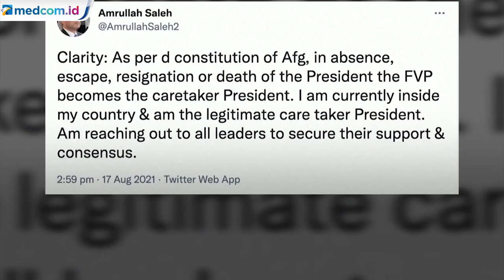Pendiri Taliban Tiba di Afghanistan, Wapres Amrullah Saleh Tegaskan Tak akan Menyerah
Juru Bicara Taliban membagikan video di Twitter. Terlihat di video itu Pendiri Taliban Mullah Abdul Ghani Baradar telah tiba di Kandahar, Afghanistan pada Selasa (17/8). Media setempat melaporkan kedatangan Baradar disambut oleh pendukungnya.

Baradar diketahui terbang dari Qatar, tempatnya tinggal selama ini. Ia kembali ke Afghanistan setelah Taliban berhasil merebut kekuasaan.

Sementara itu, Wakil Presiden Afghanistan Amrullah Saleh menyatakan dirinya tak akan menyerah melawan Taliban. Saleh menegaskan bahwa ia adalah pemimpin sah Afghanistan setelah Presiden Ashraf Ghani kabur dari negaranya. APTN.